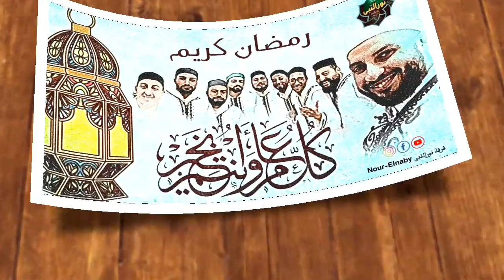أهلاً رمضان - مرحب شهر الصوم أداء فرقة نور النبي للانشاد الديني⁦♥️⁩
توزيع موسيقي الموسيقار احمد رمضان عبد الفتاح